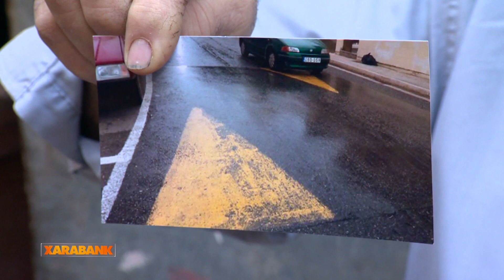Xarabank - L-istorja tal-kuċċier li deher fuq l-internet issawwat liż-żiemel